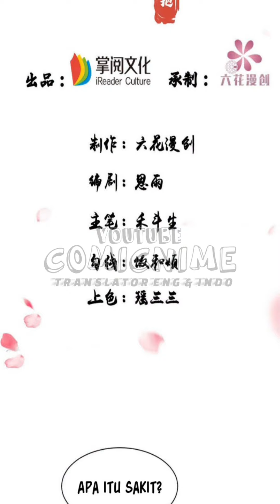【Sub.Indo】Harimau Kesayangan Panglima Chapter 115 & 116 | Rebirth Of The Cute Tiger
TOLONG JANGAN REUPLOAD TERJEMAHAN SAYA DISOSIAL MEDIA MANAPUN!!

Genre : Action, Comedy, Drama, Fantasy, Historical, Romance
Author : 漫画简介
Status : On Going
Sinopsis :
Mengikuti pemiliknya ke medan perang, sekarat di medan perang, Bai Ying berubah dari macan perang menjadi wanita cantik, dan bahkan menikah dengan tuannya. Dia berubah dari mantan harimau buas menjadi harimau yang menggemaskan. "Kemarilah, apakah kamu tidak merangkak ke tubuhku setiap hari? Untuk apa kamu lari!" Di depan semua anggota dewan pengadilan, sang jenderal besar melambai ke arah Bai Ying. "Jelas sekali kau yang tidak mengizinkanku merangkak menuju tubuhmu ..." Bai Ying di satu tangan bergumam pada dirinya sendiri, di sisi lain dengan patuh merangkak untuk duduk di paha sang jenderal. Ruangan yang dipenuhi oleh anggota dewan pengadilan saling memandang dengan cemas, mereka disuguhi makanan anjing oleh jenderal agung.
Translate by ComicNime
Untuk mensupport channel komik ini..

★COPYRIGHT / LICENSING★